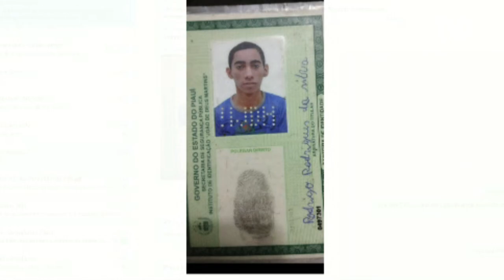Homem é assassinado a tiros na cidade de Parnaíba